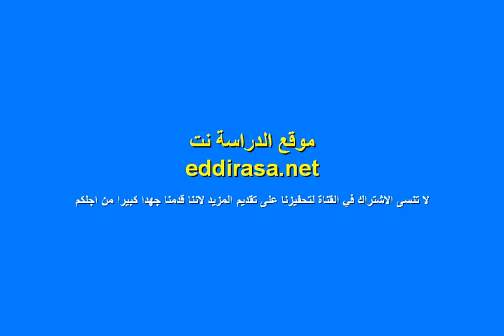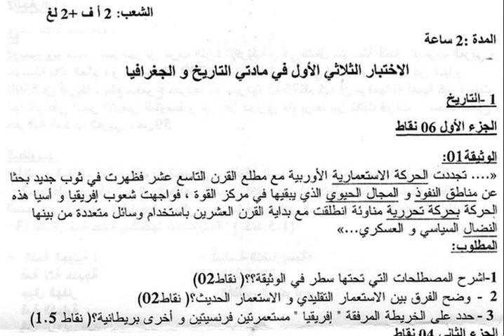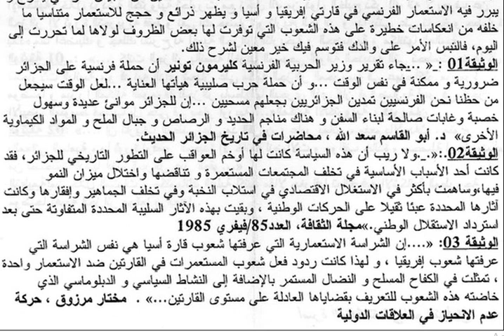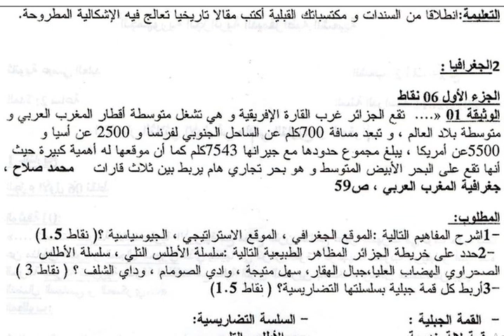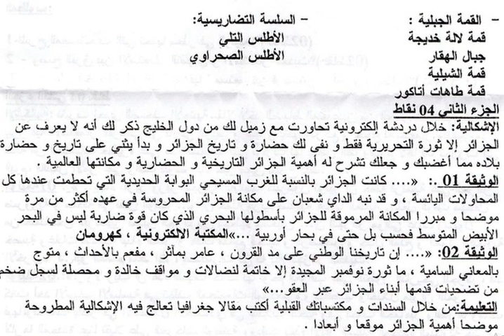اختبار الفصل الاول التاريخ و الجغرافيا 2 ثانوي شعبة لغات أجنبية